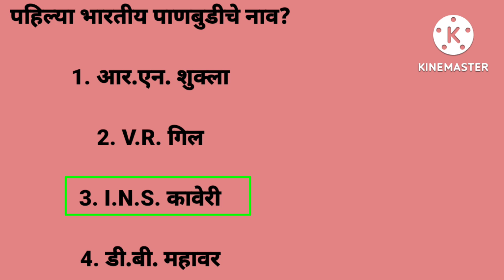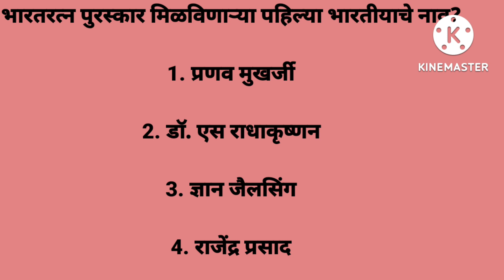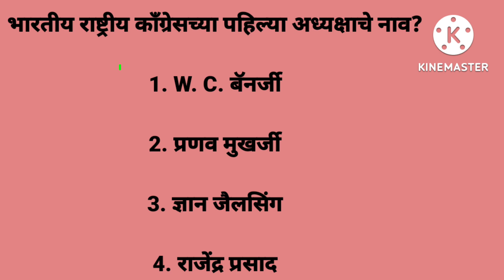अंतराळात जाणारा पहिला भारतीय?marathigk/gk inmarathi/gkquestionanswer/quiz/@Aarviworld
आपले आजचे प्रश्न आहेत:

अर्थशास्त्रातील नोबेल पारितोषिक मिळविणारे भारतातील पहिले शास्त्रज्ञ?

पहिल्या भारतीय पाणबुडीचे नाव?

परमवीर चक्र मिळविणाऱ्या पहिल्या व्यक्तीचे नाव?

अंतराळात जाणारा पहिला भारतीय?

भारतरत्न पुरस्कार मिळविणाऱ्या पहिल्या भारतीयाचे नाव?

लोकसभेच्या पहिल्या सभापतीचे नाव?

भारतीय राष्ट्रीय काँग्रेसच्या पहिल्या अध्यक्षाचे नाव?